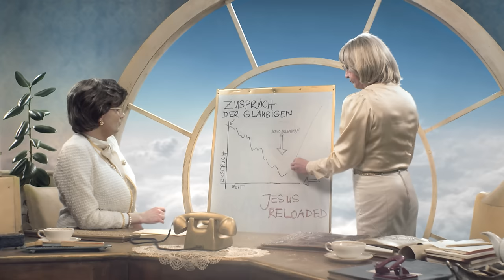Als Jesus noch mal auf die Erde kam - Jesus reloaded | Götter wie wir - Folge 6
Inge und Renate Gott haben große Probleme mit dem Bodenpersonal. Um mehr Präsenz am Point of Sale zu zeigen, soll Jesus noch einmal auf die Erde gehen. Doch dieser scheint kein allzu großes Interesse an der Mission zu haben. Werden Inge und Renate ihn überzeugen können und was wird ihn auf der Erde erwarten?
Mit den Gaststars Max Moor und Stephan Grossmann.

Die DVD mit allen Folgen in der längeren Originalfassung gibt es unter diesem
Oder als VOD bei Amazon Prime Video

Mein Equipment:
Kamera - iPhone X
Gimbal - DJI Osmo Mobile
Drohne - DJI Mavic Air
Mikrofone - Rode smartLav+
Rode VideoMicro
Zeichentablett - Wacom Cintiq Pro 16
Als Amazon-Partner verdiene ich an qualifizierten Verkäufen.
Der Gesamtpreis erhöht sich dadurch nicht.

Sowie Rainer Ewerrien als Judas und Carsten Strauch als Jesus.

VFX und digitale Postproduktion von Magna Mana Production.

Vielen Dank an Razor Film und das ZDF.
Sowie vielen Dank für die Unterstützung an die CCC Studios/ CCC Television in Berlin.

Eine komplette Liste zu Cast & Crew findet ihr unter diesem